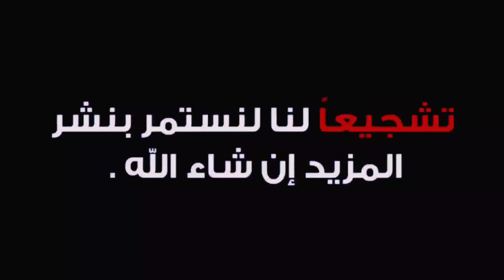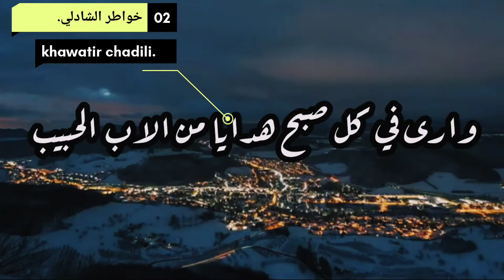و اشتهي ان اعود طفلا / اروع كلام ياخدك الى الاشتياق للماضي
ليتني اعود طفلة صغيرة,

ليتني اعود طفلة واكبر همي لعبتي